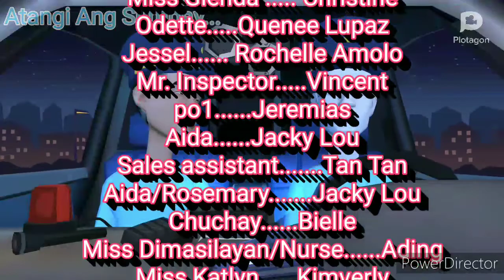Kap 1,part 13 Asa si Aida? (Every Swan)bisaya Cartoon Drama series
Parental guidance is advise

EVERY SWAN STORIES
Just as a Swan has story to tell
Panuorin nyo guys by series grabi ka bisaya

Watch it by series.
Why?
Because it has something to tell at the end.